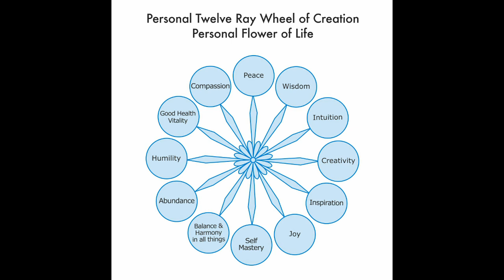This Is What Happens When You Lose Your Temper AAMichael Gems of Wisdom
Be a part of the discussion! ~ to access courses, discussion groups and exclusive content!
~ Gems Of Wisdom from ArchAngel Michael & Ronna Vezane/Sacred Scribe

The digital chapters of this book will be released for our members over time. Please sign up for the "Preserving Legacy" membership to access this content and much, much more! 𓆩♡𓆪

Ronna is an internationally known author, lecturer and messenger for Archangel Michael. Over the past twenty-five years, his messages of hope and inspiration through Ronna have been featured in thousands of inspirational and spiritual publications around the world. These important wisdom teachings via the monthly messages and her books and ebooks have been translated and published in many major languages. She teaches a common sense approach to the basic principles of spirituality. Thousands of people around the world testify that her books and seminars have changed their lives for the better. Ronna established *STAR*QUEST* in 1994 and is currently known worldwide for her inspired messages from Archangel Michael, and for her life-changing seminars and workshops. Over the years, Ronna has sold thousands of her books, and many other related products on her website.

Although Ronna is now in her ninety’s, she enjoys excellent health and vitality. Ronna rarely travels anymore; however she, along with her business partners, will be releasing a lot more teachings, classes and trainings to Archangel Michael’s Wisdom Teachings. Ronna is a living example of what she teaches: to integrate the subconscious, conscious and superconscious minds, to heal the physical, emotional and mental bodies, and to partner with Spirit to become a Self-master and a cocreator of love, abundance, peace and joy. Star Quest Site